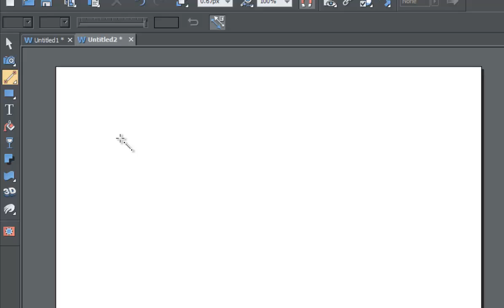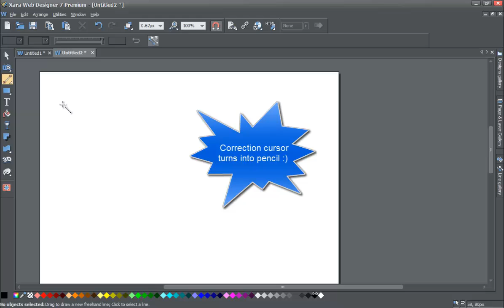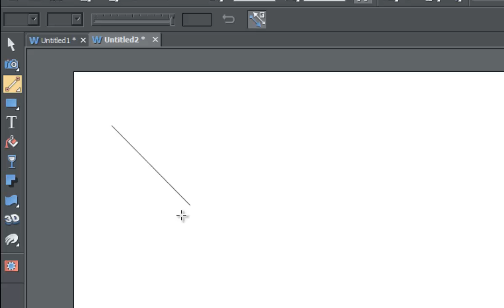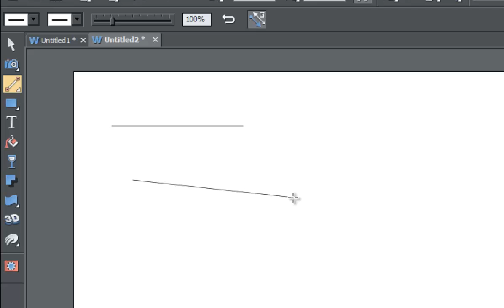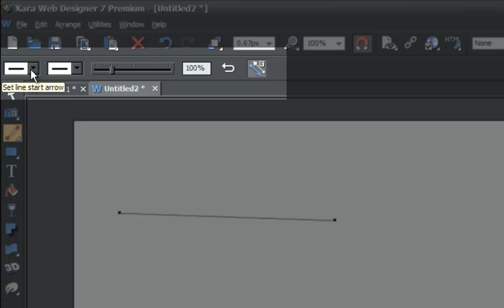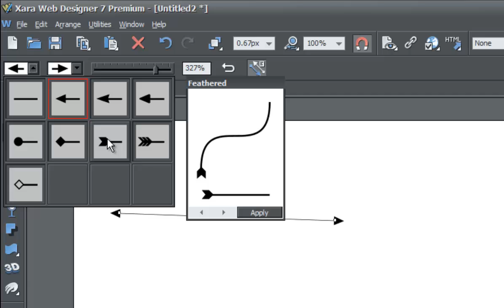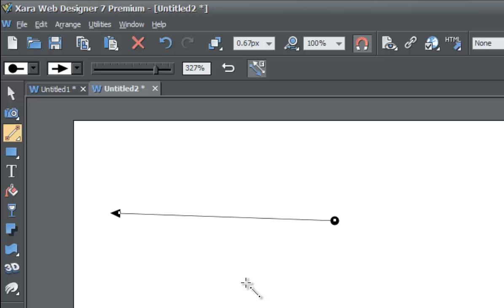Web Design Tutorials for Xara Web Designer 7 Premium - Straight Line Tool Lesson 09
Web Design Tutorials for Xara Web Designer - In this web design tutorial learn how to use the straight line tool. If you need help with specific area of Web Design be sure to send us a message and we will do our best to make a web design tutorial to help you in the area you are having trouble with web design. If you need assistance using Xara Web Designer let us know and we will do our best to create web design tutorials to help you. Be sure to view some of our other web design tutorials on our web design channel for HTML web design because that will help you add some extra functionality to Xara Web Designer.

Feedback is really important to us please leave us a comment on how effective our web design tutorial are. In fact we read through every comment left on our web design tutorials. If you notice any issues while watching our web design tutorial please let us know so we can fix it.

Artist of the track: Techsmith
Name of track: Amity